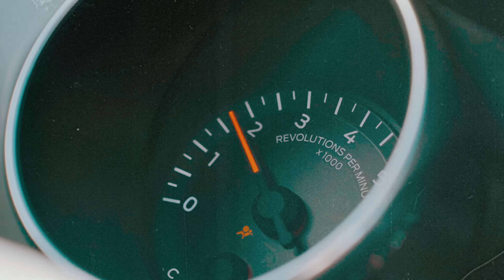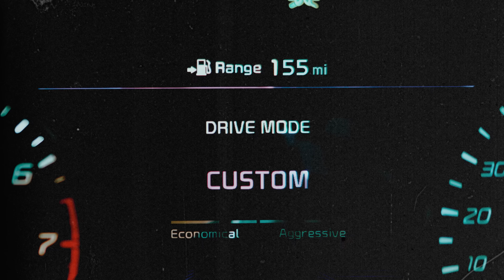Drive I Shizzio x Vivica Jade I Official Music Video I Kami K I Akash Musik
⦿ Artists : Shizzio ft Vivica Jade
⦿ Song : Drive
⦿ Produced By : Kami K
⦿ Edit & Post by : Akash Musik
⦿ Directed by : Akash Musik
⦿ AD : Jasraj Singh & J Singh
⦿ Amplified Media (Amplified Studio & Films)

Full Lyrics:
The word has spread, we’re out in force
No traction control leave the ride in sports
Cars are wrapped in all different sorts
Cat or the bull or do you rep the horse

Rides like this you’ve never seen before
Only show you mine if you show me yours
Super charger , suicide doors
Carbon fibre, chrome exhaust

Valvetronic, all these bitches on it
Ride’s so sick it's making everybody vomit
You aint prepared to see under the bonnet
Coz that double clutch make it super sonic

The timings right, no police in sight
Rev to the max let the flames ignite
Deep dish rims, wider arches
Talk is cheap let’s see who’s the fastest

Porches, lambos, beamers bentleys,
Skyline, evo, boy don't test me
All these horses someone tell me
How you gonna stop us if we got the drive?

We on these streets till tank reads empty
Too much power someone tell me

You wanna ride with me

Boy or girl, Poor or rich
American muscle or the German whip
Only one thing matters when you hit the strip
Are you down to ride have you got the gift?
Watch the gears better time the shift
Up the revs red line to fifth
Nitrous oxide flip the switch
You wanna cut the corners better learn to drift

This 1 drive takes 2 ticks
I got 3 rides for my 4 chicks
You wanna take 5 in my v6?

Those 7 laps just came quick
You wanna eat dust you just 8 (ate) shit
I got 9 lives so get a 10 (tense) grip

Secure the area get your friends in
Strap yourself in start your engines
Got the skyline Mercedes Benzin’
Put your money up may the best win

Race for pink slips get interesting
My turbo’s ready I'm fuel injecting
Finish line you're gonna be respecting
No protesting I’m key collecting